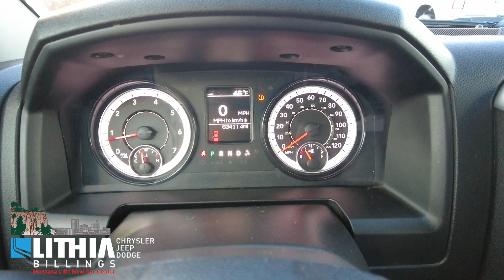2021 Ram 1500 0187